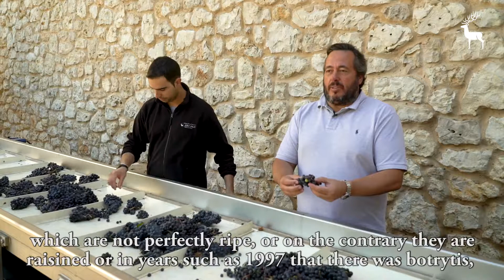Ignacio Arzuaga. Vendimia 2019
Ignacio Arzuaga, director gerente de Bodegas Arzuaga, nos adelanta en este vídeo su previsión sobre cómo se completará la vendimia en Arzuaga y qué características presentarán los vinos de la añada 2019.

Además, nos muestra los procesos de selección de las uvas de mayor calidad, que aúnan tecnología y trabajo manual.